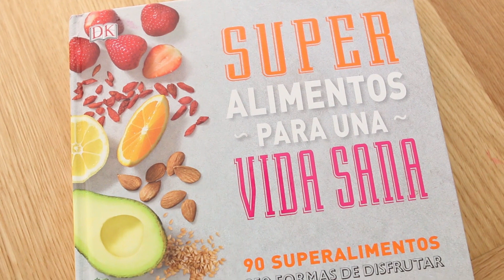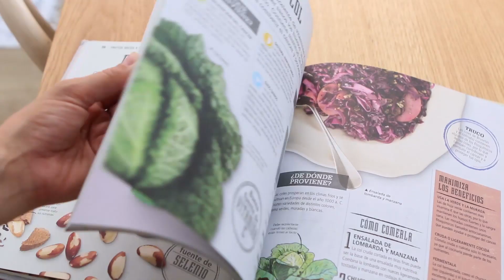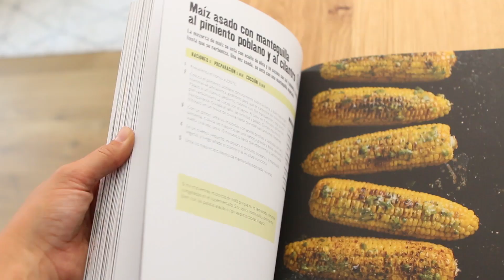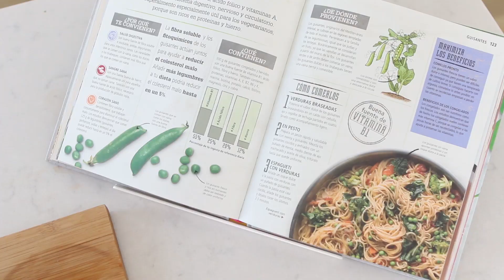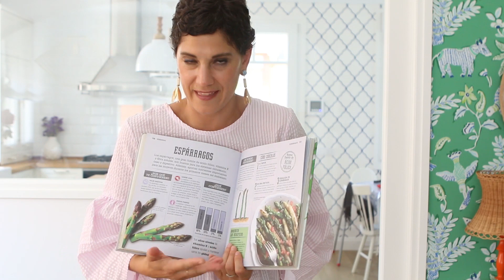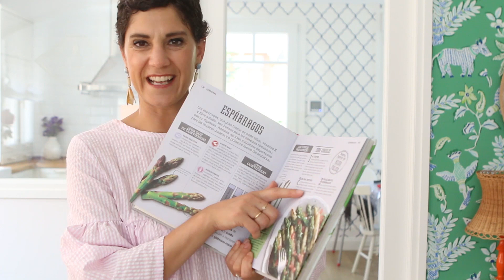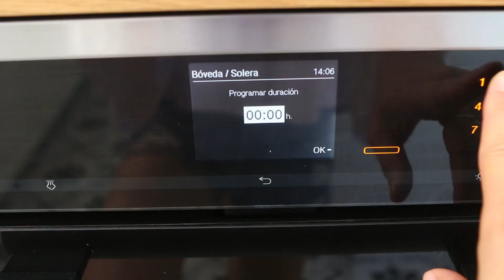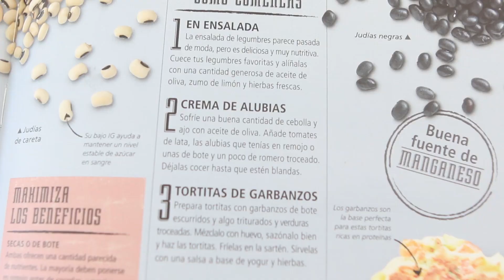Ideas para comer sano y 3 recetas fáciles y saludables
Como comer más saludable es algo que nos preguntamos constantemente. A raíz de mi enfermedad me he interesado más por la comida sana, los alimentos sanos, temas de nutrición, recetas saludables y un largo etcétera. También os digo, que mi cambio de alimentación no ha sido radical sino que he reforzado alimentos que tomaba antes pero ahora tomo en mayores cantidades y he disminuido el consumo de azúcares y alimentos que no son tan sanos.

En este vídeo os enseño tres recetas saludables, fáciles y rápidas de hacer. Yo tiendo a la cocina que no lleva mucho tiempo. :) El libro que os recomiendo es de los que más me han gustado de los que he leído porque lo encuentro muy fácil y cercano.

Lo podéis encontrar en librerías. En Amazon lo tenéis

El top que llevo está casi agotado.

S O B R E   B* A LA MODA

Hola! Soy Belén Canalejo, la persona detrás del blog de moda y lifestyle balamoda.net Bienvenida a mi canal de youtube!! Si estás buscando moda, ideas de decoración, ideas para mantener en orden tu casa y tu vida, DIY, planes de familia y lifestyle en general, estás en el canal adecuado. Soy periodista, diseñadora de moda y tengo estudios en márketing, pero sobre todo soy madre de cuatro niños preciosos que verás de vez en cuando en este canal donde además encontrarás videos  con consejos sobre organización y orden, decoración del hogar, DIY fáciles, las tendencias de moda,  belleza, viajes en familia, VLOGs, hauls de ropa y decoración, vídeos de favoritos y temas de maternidad y familia. Como ves un poco de todo para los gustos variados de mi audiencia. Muchas gracias por pasarte por mi canal! Espero que te guste!